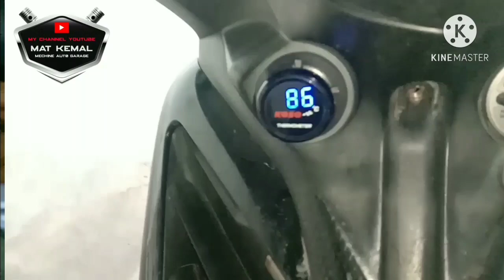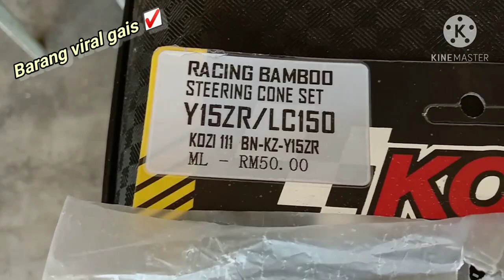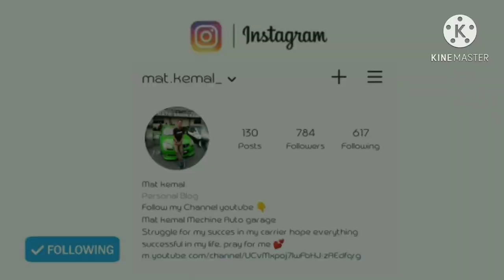Handle motor bergegar? Jom tengok, Installation Steering cone Kozi Bamboo (Needle bearing)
Steering cone Kozi Bamboo (Needle bearing)

Video kali ni aku buat detail pasal Steering cone KOZI BAMBOO (Needle bearing) tengah Virals gais, ramai yang tercari² pasal steering cone Kozi Bamboo ni, tak ada lagi yang buat content pasal bendalah ni so aku buat khas untuk hampa yang memerlukan 💐

Untuk video sebelum ni aku dah ada post tapi temporary tak detail, by the scene ja.

Content kalini aku tunjuk full detail A to Z harap dapat bantu lah hampa semua yang memerlukan, jika salah tolong ajarkan jika ada cara lebih mudah hampa drop komen dibawah 👇 kita sharing ilmu bersama okey ✔️